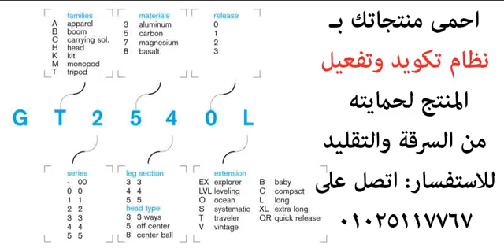احمى منتجك بنظام تكويد وتفعيل كتاب برنامج غذاء علاج جهاز اى شيء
احمى منتجاتك بـ
نظام تكويد وتفعيل
المنتج لحمايته
من السرقة والتقليد
للاستفسار: اتصل على